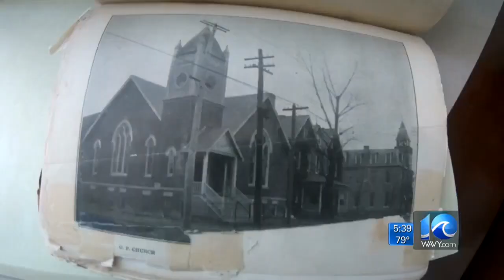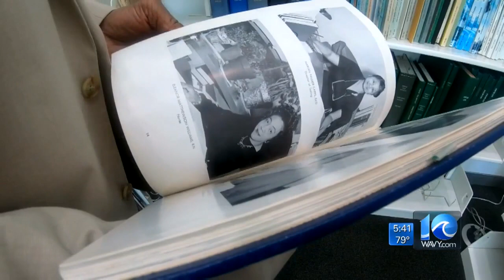Norfolk State former archivist helped school document history